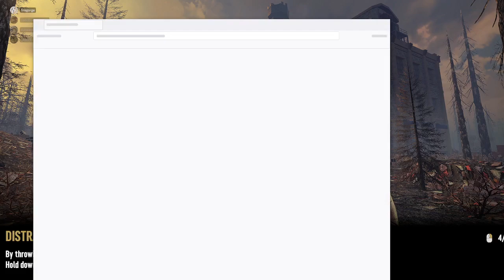7days with friends